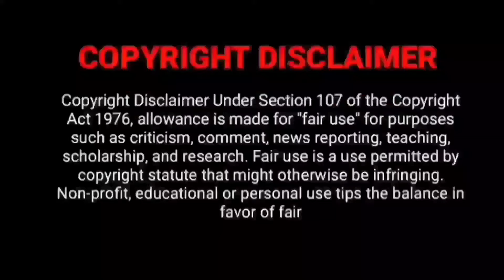Raanjha (2024) Tamil Movie Teaser Review & Release Update | Prajan | CV Kumar